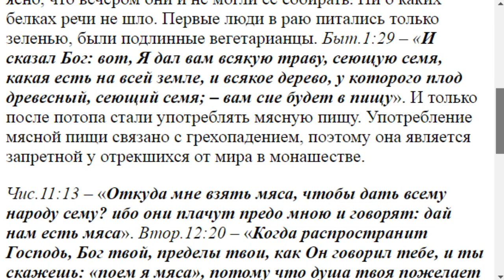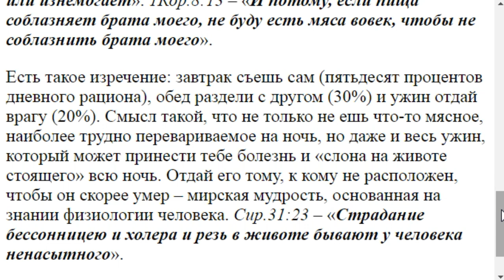1329. Значит ли, что человек должен днём есть хлеб, а на ужин белки?